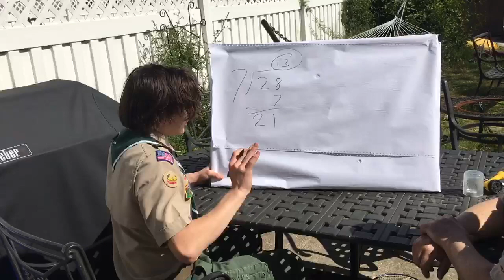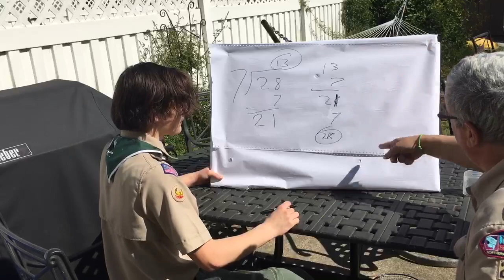Week 3 Closing Campfire